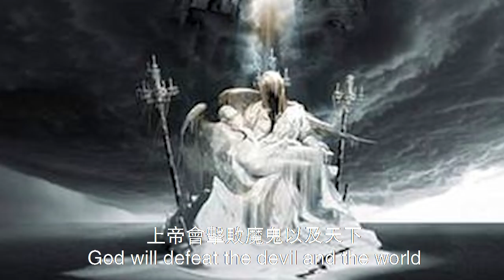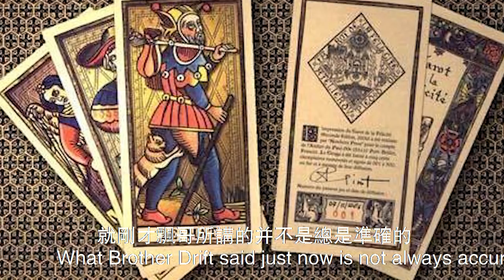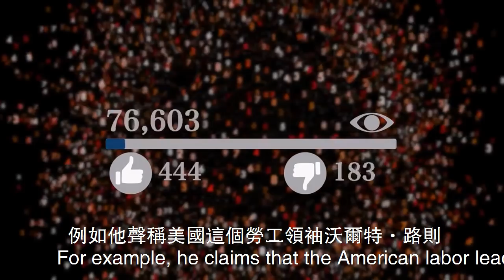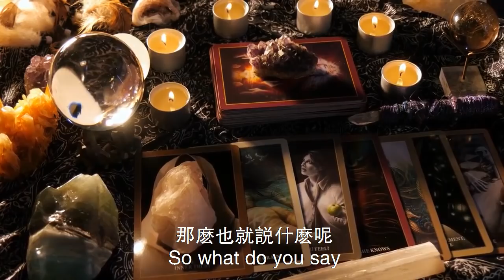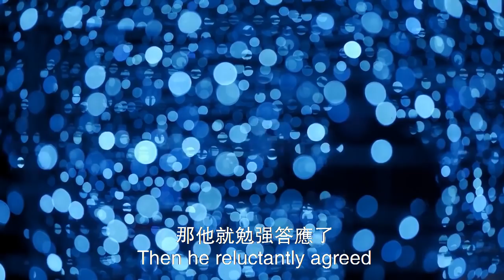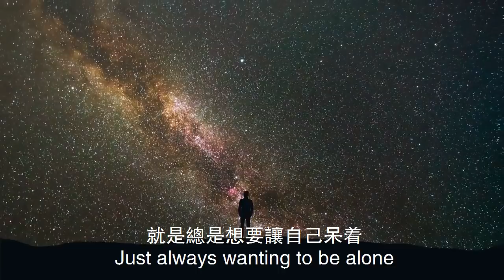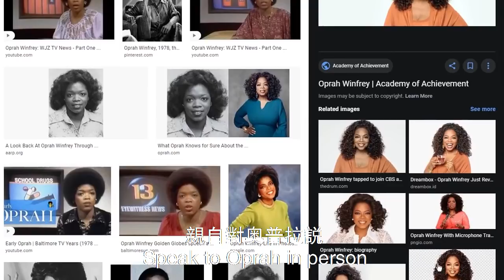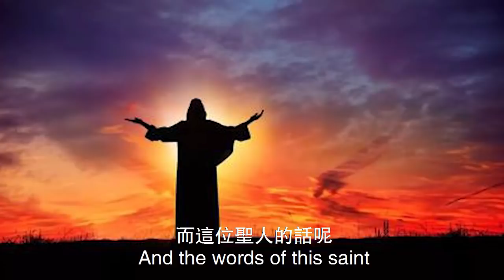珍妮-迪克遜的神準預言，2020發生末日之戰？2020將會這樣。。。【飄然講故事】（字幕可開關）Jeane Dixon Prediction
片尾有彩蛋啊！ 😄，美国预言大师珍妮 迪克逊曾在她1971年出版的《光榮的召喚》一书中预言，在2020年，世界將上演《聖經》中所記載的世界末日善惡大決戰（Armageddon）。在《圣经》写的是世界末日来临之时，以上帝为代表的善和以撒旦代表的恶两股势力将在一个叫做Armageddon（哈米吉多顿）的地方展开决战。上帝会在此击败魔鬼和“天下众王”。但是也是一场伤亡惨重的战役，许许多多的人在这场战役中丧生。
首先说一下这个珍妮 迪克逊的预言。说到珍妮的预言，先说一个很有意思的事情。美國東岸賓夕法尼亞州費城的坦普爾大學的一位數學家約翰·保洛斯专门創造了一个数学名词，叫“·珍妮迪克逊效應”。它指的是一種 推崇少数几个正确的推测而忽略大量錯誤預測的一种趨勢。他发明这个名词有什么意义呢？因为珍妮的預測並不總是準確的。然而人们总是有这样一种倾向性。总是把重点放在她少有的几个很准确的预言上，而忽略了 她的許多預言都被證明是錯誤的，例如她聲稱美國勞工領袖沃尔特·路则將在 1964年的總統大選中競選美國總統，加拿大總理皮埃爾·特魯多（Pierre Trudeau）和他的年輕妻子瑪格麗特（Margaret）的第二個孩子將是一個女孩（事实却是一個男孩），而蘇聯將是第一個將人類送上月球的国家，癌症将在1967年之前治愈，还说世界将在1962年终结，咱们这不好好的在这儿呢吗。这些都被人们忽略不计了。大多数人们记住的都是她预测的准的几个预言，这就叫‘珍妮迪克逊效应’！